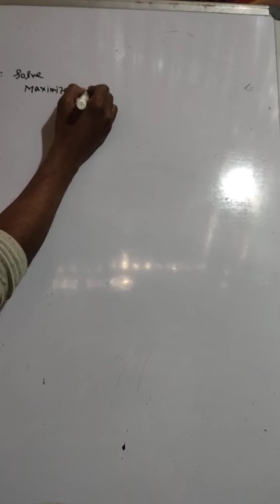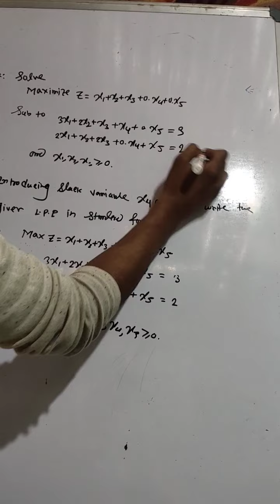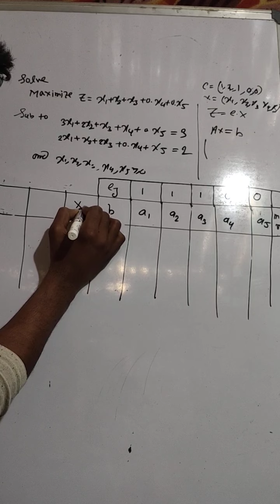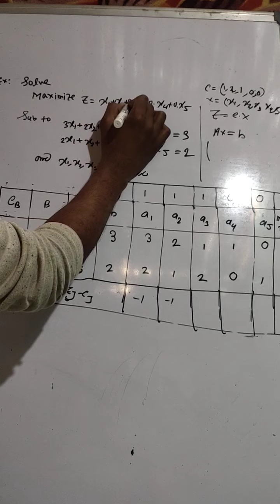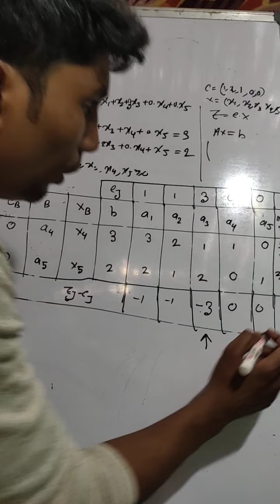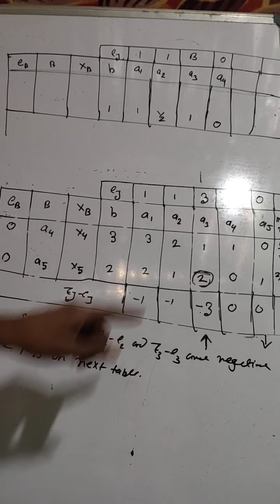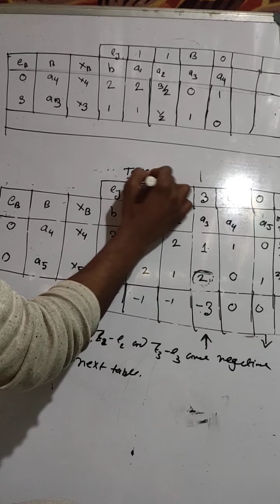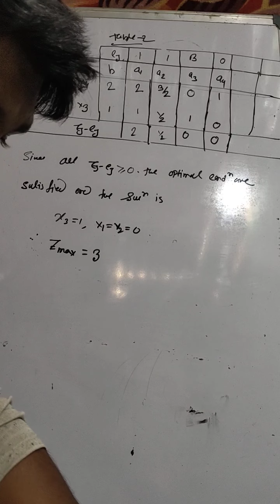December 18, 2020